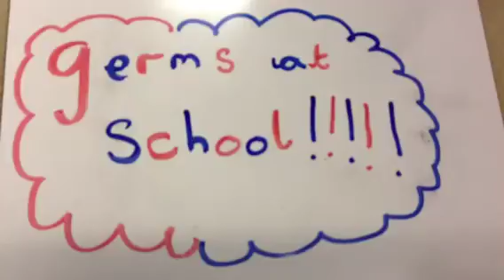Micro-organisms 25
Year 5/6 researched information about micro-organisms for their topic 'Skin Deep' (Autumn 1 - 2014). They then created models of their chosen micro-organism, using plasticine, and used 'Stop Motion' on the iPads to create animations of their micro-organisms.